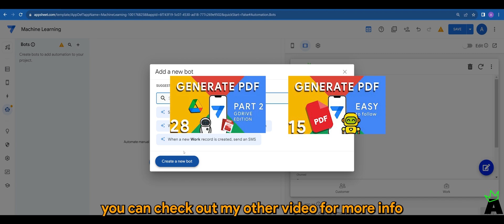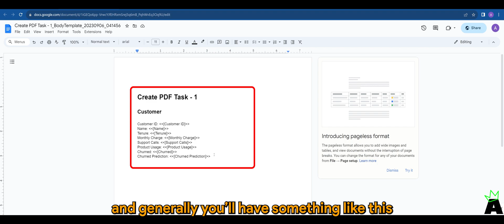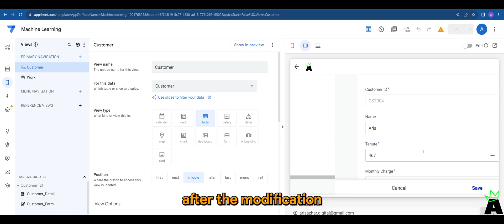Appsheet Episode 37: How to use FILTER for PDF template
Today, we're unveiling the power of the FILTER code to streamline and list specific users seamlessly!

🔍 What's Inside?

Introduction to PDF template filters in AppSheet.
A detailed breakdown of the Filter code.
Step-by-step guide on how to implement and use the code effectively.
Real-world examples showcasing the potential of specific user listing.